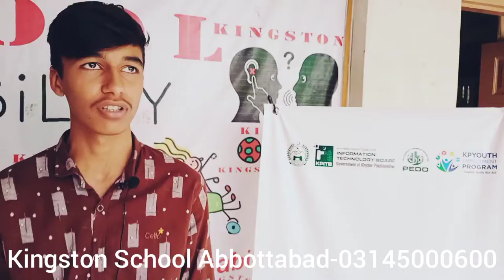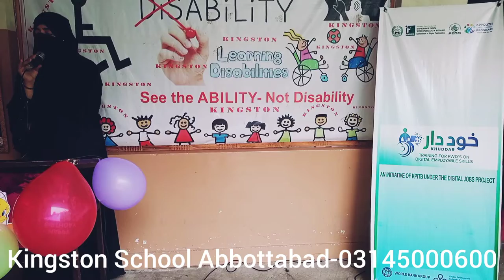فری گرافکس ڈیزائننگ کورس | سپیشل ایجوکیشن | پانچ ہزار روپے فی کس بچے کو دیے گئے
کنگسٹن سکول کے خصوصی بچوں نے گرافکس ڈیزائننگ کورس مکمل کرنے پر اپنے اپنے تاثرات دئیے ، انشاء اللہ ان بچوں کی صلاحیتوں میں مزید نکھار لاہیں گئے ۔
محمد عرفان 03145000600